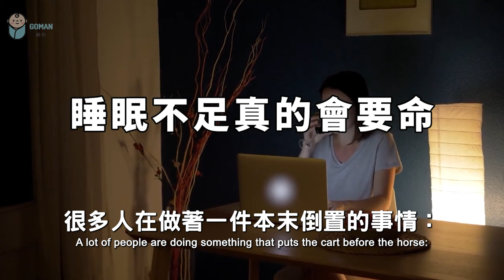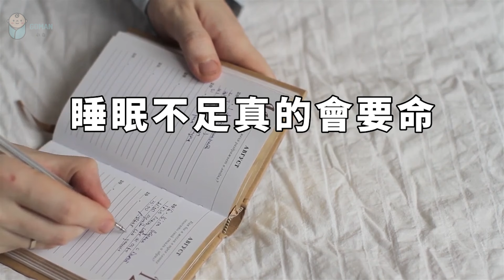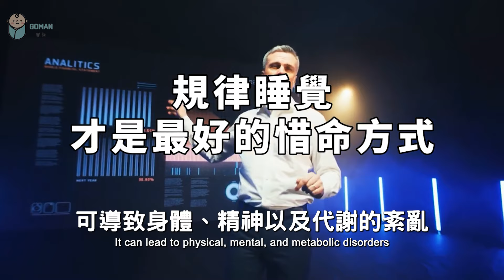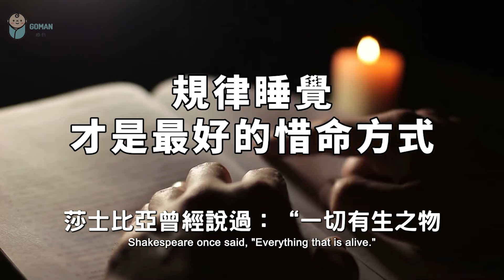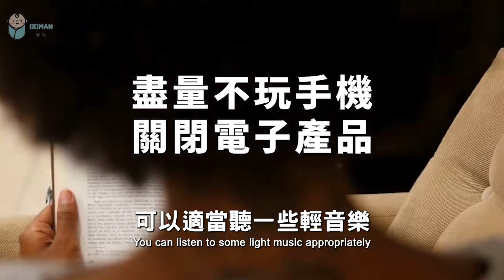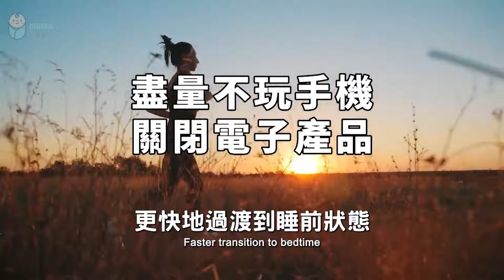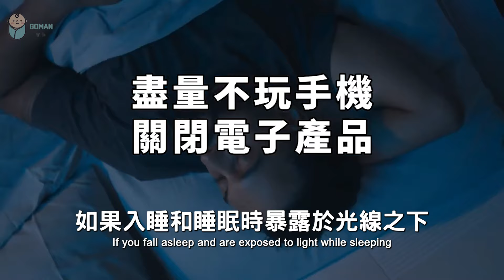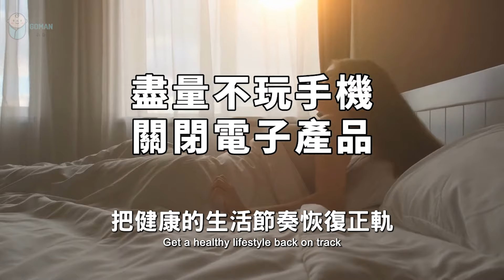2024 惜命的最好方式，就是睡覺 The best way to cherish your life is to sleep【愛學習 】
2024 惜命的最好方式，就是睡覺 The best way to cherish your life is to sleep【愛學習 】